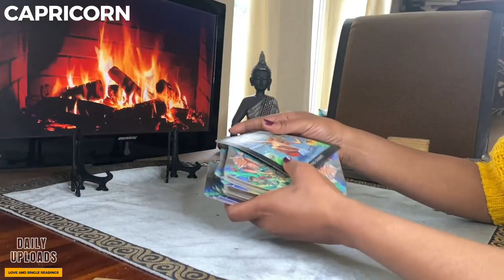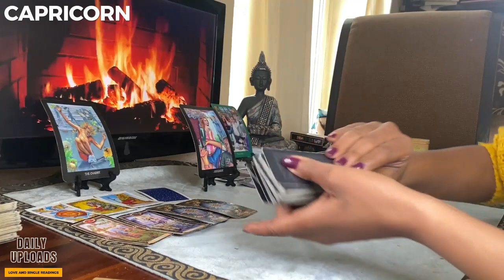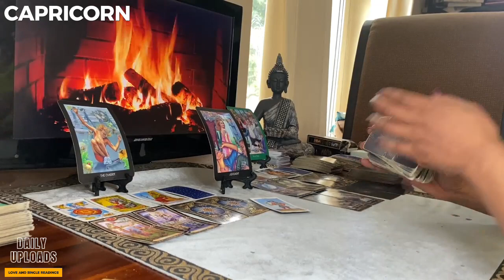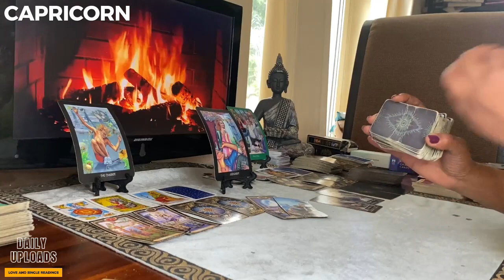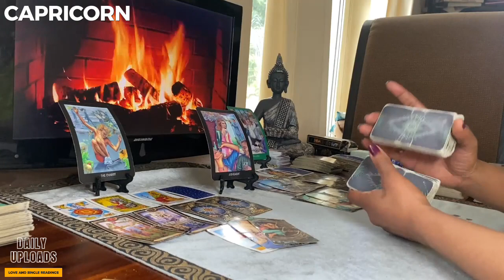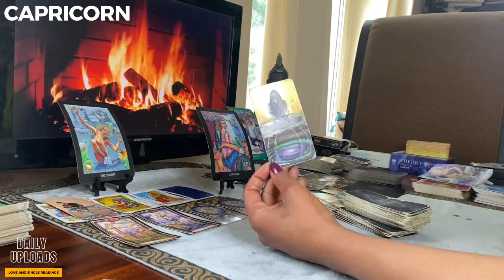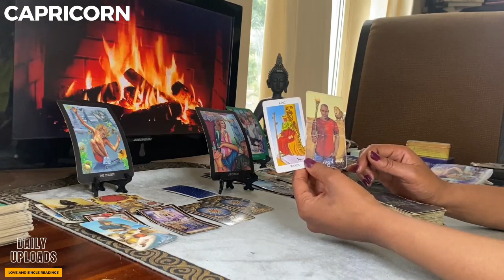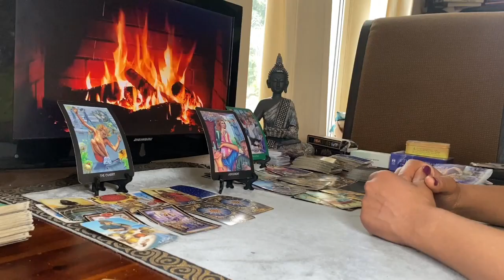CAPRICORN ❤️ WAKE-UP Call Urgent Need for Attention and Commitment | JULY 2023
0:00 CAPRICORN Love Tarot JULY 2023 Reading Shuffle
0:00 CAPRICORN Love Tarot JULY 2023 Start of reading

Radiant Rider - Waite Tarot.
Tarot Familiars
The Gilded Tarot
The Everyday Enchantment Tarot
Energy Oracle Cards